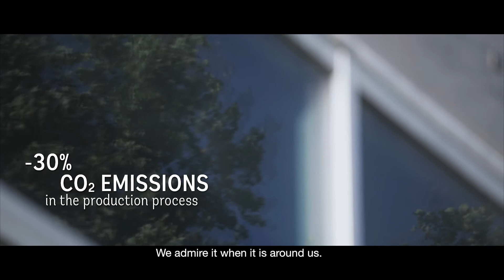Cotto d'Este - Beauty in ceramics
Beauty is taste, elegance, style. It is a privilege to live everyday at  the highest levels of excellence. In your home as well as in great architectural structures, in interior designs as well as in special installations.

Creating beauty today, in italy, means dealing with an exceptional heritage and a culture admired across the world. An unceasing stimulus to aim high and improve.